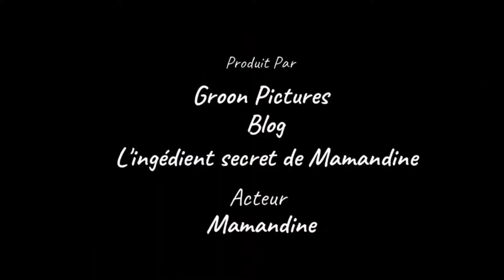La culture des petits pois ( & haricots vert ) 🌱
La culture semis des petitspois ( & haricotsvert )

Bonjour, je m’appelle Amandine et je  vous souhaite la bienvenue sur ma chaine « Ingrédient secret de Mamandine ».
 Ma chaine youtube comprend une partie Potager (Jardin) et une autre pour la cuisine. Ce choix de partager des videos avec vous revient sur le fait que j’a travaillais longtemps en restauration (Paris) et d’autre part j’ai toujours fais du jardin avec mes parents.

Pendant l’année je partage des recette de cuisine et arrivé au mois d’avril je propose des vidéos de jardin.

Merci et bonne visite.